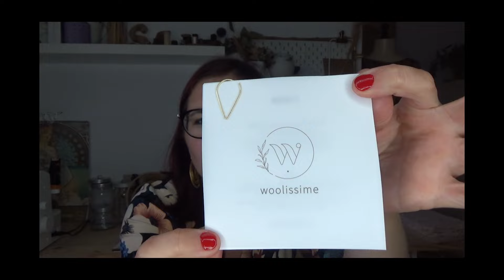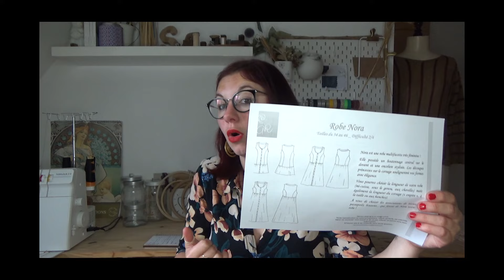Chapitre 39 - Folie 0rdinaire (Podcast créatif)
Bienvenue dans ce chapitre 39 de mes podcasts créatifs. Je suis Mylène alias Folie 0rdinaire et aujourd'hui, je vous parle de :

- Un tricot : le pull Valériane, de Genièvre des bois alias Genièvre Dugon. Il est tricoté en Athéna de Lainamourée, coloris Caramel au beurre salé.
- une laine : Lou et Stella de chez Woolissime en coloris Bourgogne.
- Un design : mon pull Elegans en version top. Il est tricoté en Alpakka Silke de Sandness Garn, coloris Ecru et en Stellaris de Kremke Soul Wool.
- Une explication : je vous parle de boutonnières après coup et de relevage de mailles.
- Un patron couture : la robe Nora de Anna Rose Pattern.